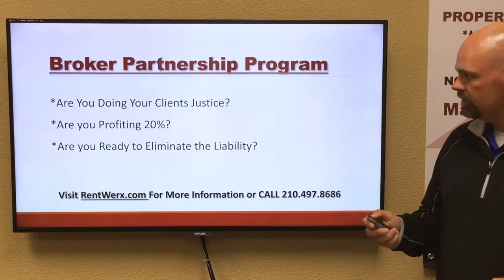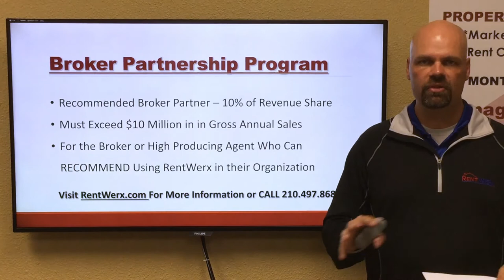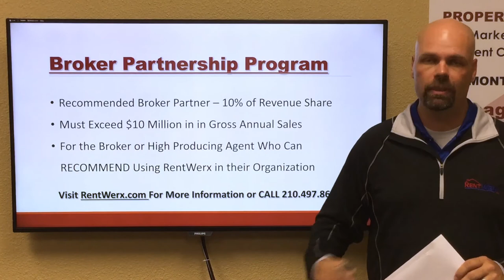Broker Partnership Program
for more information on RentWerx San Antonio -- the leader in PropertyManagementInSanAntonio. You can also call us or visit our office at: RentWerx San Antonio 21222 Gathering Oak #103 San Antonio, TX 78260 Office: Fax: The Broker Partnership Program has been created to offer a continuous and outlined source of referral business between RentWerx and its Real Estate Broker partners.